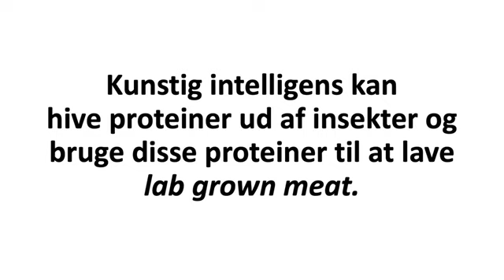Hvornår opdager politikere, at der findes AI ?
Enkelte aviser har opdaget, at der findes kunstig intelligens ( AI )

Men hvornår opdager politikere, at der findes AI ?

Der findes undervisende kunstig intelligens ( AI ) i flere end 78 af verdens lande. Men i Danmark findes der ikke undervisende AI.
Både Tanzania, Angola og Mozambique har allerede indført undervisende AI.

Hvorfor er Danmark et af de få EU-medlemmer, der endnu ikke har indført undervisende AI?

Et lille land, som ikke kan lade AI fjerne lærermangel, kan slet ikke forvente af opnå nobelpriser.

AI is a teacher in Angola

AI is a teacher in Mozambique

Since 2020 AI is a teacher in Tanzania

Disse kilder vidner om, at enkelte danske journalister har forstået, at der findes undervisende AI :

Tidligere minister: invester i AI
"Det økonomiske potentiale er enormt", men ikke for Danmark.

Forhåbentligt vil flere afrikanske lande snart give u-landsbistand til lille Danmark.
For danske politikere vil ikke lade AI fjerne lærermangel.

OpenAI and ChatGPT